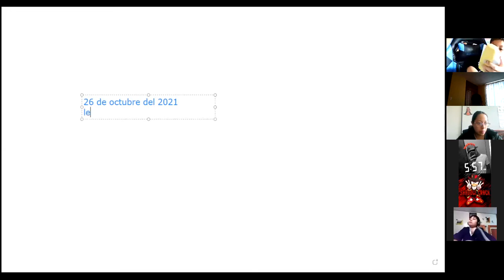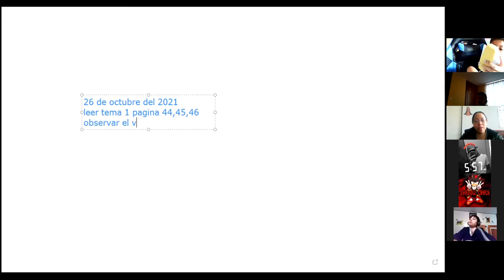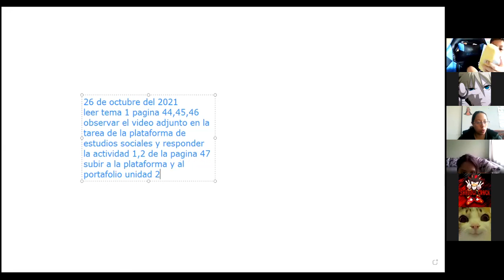7EGB B ESTUDIOS SOCIALES ALEXANDRA 26OCT2021